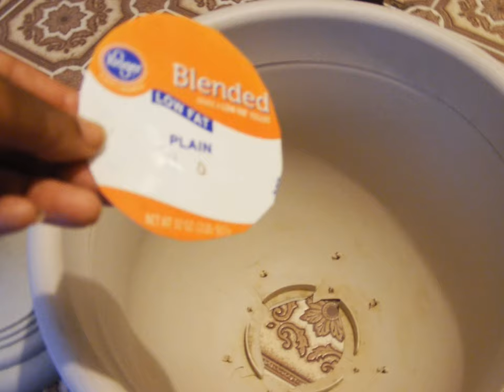How to repair plastic flower pot with hole in it